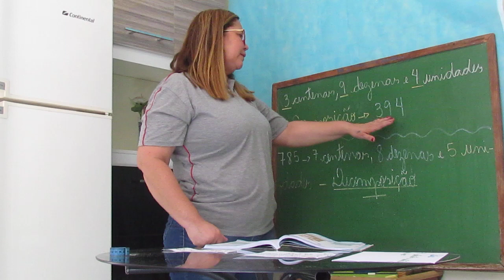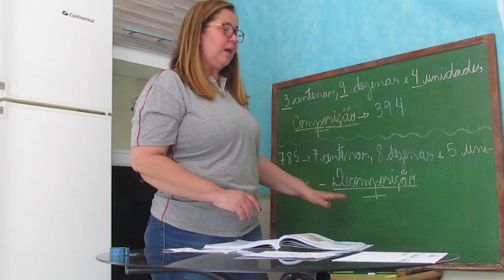IAM - 3º ANO - MATEMÁTICA (CAP1 COMPOSIÇÃO, DECOMPOSIÇÃO E LEITURA DOS NÚMEROS) 09-04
Data: 09/04

Professora: Jaqueline